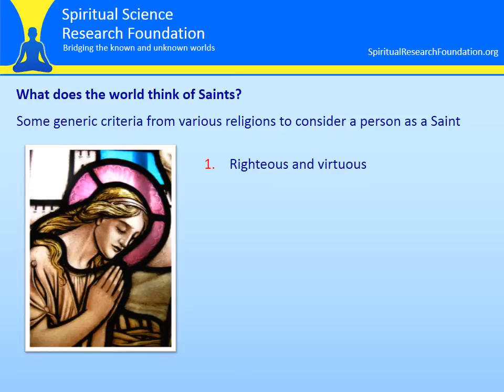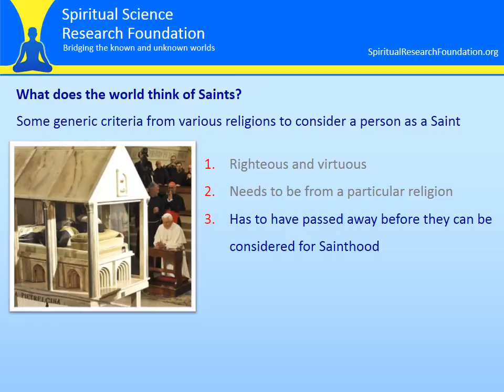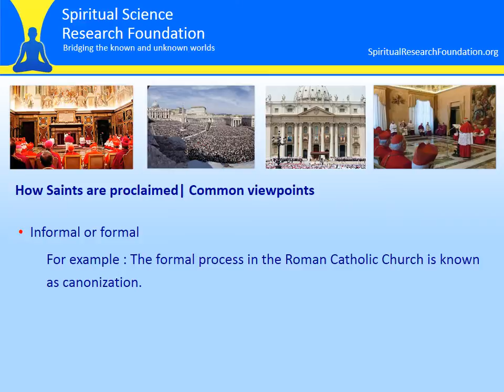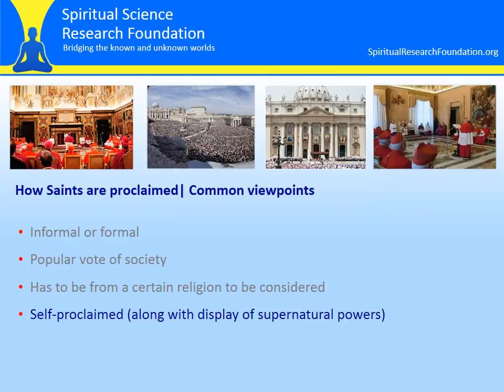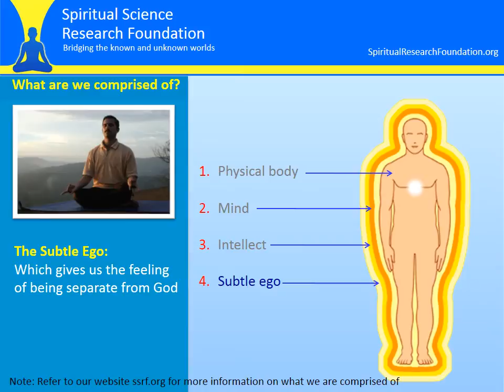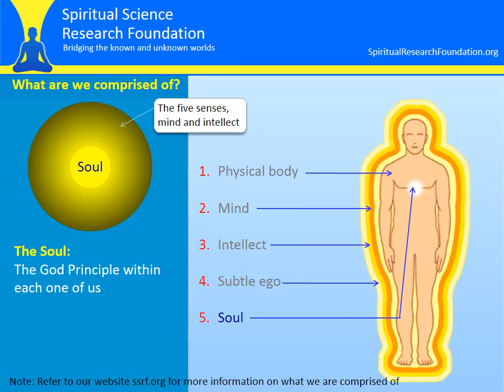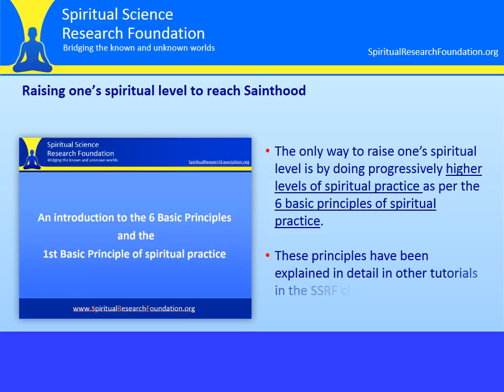What is Sainthood and Who is a Saint?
Who is a Saint, how does one recognize a Saint and how is a Saint proclaimed as per spiritual science? What are the spiritual features of Saints, and how many Saints are there in the world?  Answers to these and other thought-provoking questions on Sainthood in the era of a modern world.
For centuries, the world has revered various spiritual masters and has considered them as Saints. Various religions and cultures stipulate different attributes or criteria for Sainthood to be bestowed upon someone.

Some generic criteria from various religions to consider a person as a Saint:
- Righteous and virtuous
- Needs to be from a particular religion
- Has to have passed away before they can be considered for Sainthood
- Needs to have performed miracles while living and also after death
- Needs to be able to intercede with God on behalf of people

How does the science of Spirituality define a Saint? View the video for the explanation...

About SSRF
The Spiritual Science Research Foundation (SSRF) is a non-profit organisation dedicated to the spiritual progress of every individual and society as a whole.

It has undertaken exhaustive research in the spiritual realm since 1985 with the intention to demystify the spiritual realm and provide research that will help every individual to understand and experience the spiritual dimension, alleviate difficulties in life, achieve happiness and progress spiritually.

The primary aim of SSRF is to guide seekers with intense desire for God-realisation and help them achieve their goal.